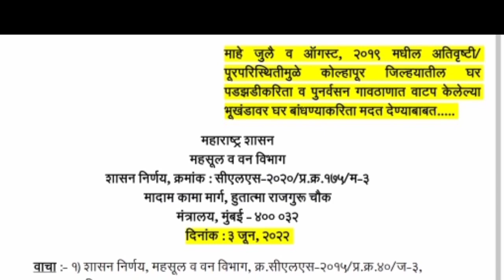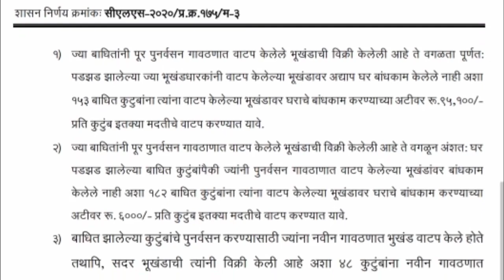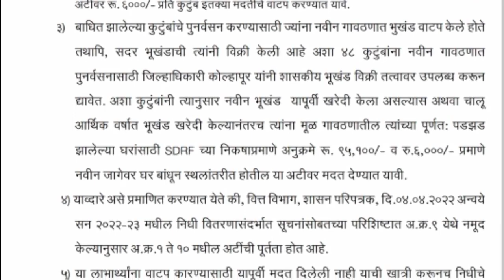यांना मिळणार ₹९५१००💰 ativrushti nuksan bharpai | farm world | agriculture | agritech by natural fact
Hi friends in this video you will get information about pik vima maharashtra 💰